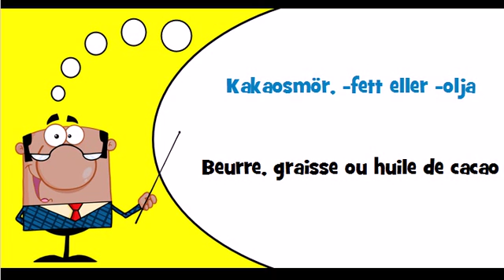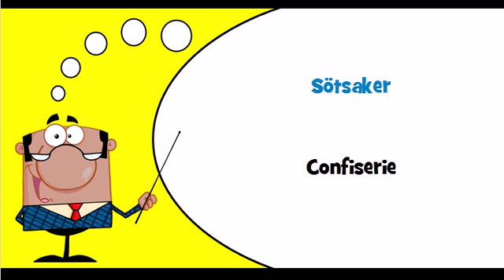Vocabulaire suédois Thème = Sockerprodukter